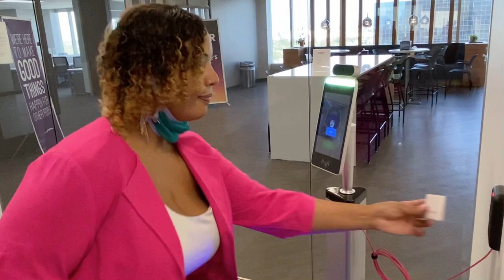Employee Door Access2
Employees checking in at the thermal imaging and facial recognition kiosk to gain door access. Shorter version.